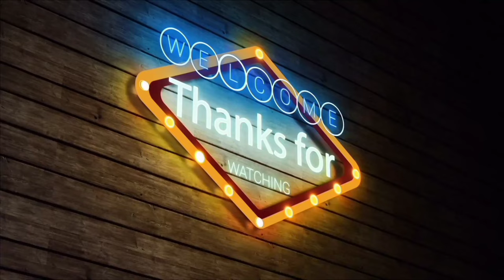New Korean Mix Hindi Songs 💕 Thai Mix Hindi Songs 💓 Oh My Boss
New Korean Mix Hindi Songs 💕 New Thai Drama Mix Hindi Songs 💓 Oh My Boss

🎞️Video:Thai

🎬Drama Name:Oh My Boss

🎶: Mashup

Your Quires-
love story
korean mix hindi song
romance kdrama
love story song
kasir ahmed
chinese mix
kissing scene
k & c drama's
chinese hindi drama
chinese
fake marriage
koreanladki
vampire love song
hindi songs
vampire love story song
vampire song
sweet love story mix
vampire love
new korean mix hindi songs 2022
college love story song
rl stories
movies
hate but love
korean love story
new korean chinese mix hindi song
music
skoolstudio
çinclip
klovestudio
romantic scene
movie
korekilp
editbyv
koreclip
new drama hindi song 2022
chinese drama mv
korean ladkii
thai mix
chan sophal
song
korean love sstory
chinese school love story
korean school love story
korean drama 2022
thailand drama
mix
new chinese mix hindi song
high school crush love story
crush love story
korean hindi songs
chinese hindi songs
chinese mix hindi song
vampire
çin kilp
love at night ep 1 eng sub
jamma dasi
new chinese drama mv
thakur g007
trending
monojit shil
punjabi songs
korean love story kore çin kilp
chinese mix songs
new korean mix hindi songs 2021
kdrama mix
kore klip
çin klip
make my heart smile
korean mix hindi
c drama
korean mix hindi song chinese mix hindi song kdrama mv mv
chinese cute love story
mix hindi song vampire love story
korean heart touching love story song
mix hindi punjabi song
youtube trending song
famous love story song
latest video song
school couple love story
trending song
sad songs
sad love story song
blackpink
bts
chinese song
korean song in hindi
jamma desi
chinese mix hindi drama
chinsese mix hindi songs
chinese mix hindi
china song
korean video hindi song
korean video
korean drama mv
chinsese drama mv
romantic scene movies
kdrama mv mv
new song 2022
kc drama
korean drama love story
jungkook
2022
kdrama
drama
thai drama hindi mix
love
korean mix hindi songs chinese love story song kdrama mv
story
çhin clip
kmoe
korean mix hindi song new drama hindi mstor
chan sophal kdrama mv
kdrama hindi mix
new korean drama hindi mix
school love story hindi mix
iconic wave drama
panjabi song hindi mix
new panjabi song hindi mix
hindi mix
hate but love drama hindi mix
toxic drama hindi mix
contract marriage drama hindi mix
love triangle drama hindi mix
boss employee love story hindi mix
new
lisa
indian lovestory
supernatural love story
korean drama in hindi
音乐
抖音
kiss
school love
korean drama hindi mix new korean hindi mix song kdrama mv mv
first love
sweet
电视剧
c drama mix
actor
fall in love
爱情
吻
first sight
boyfriend
吻戏
mix hindi songs
love story mix
office romance
adult love story
my boy
my boyfirend
korean mix hindi song chinese love story songs kdrama mv mv
drama china sub indo
drama china
you are so sweet
zhiwei zhao
hindi love story
love songs
hindi
love song
love story songs
comedy
kdramamix
manike
thank god
nora fatehi manike song
sidharth
nora and sidharth new song
no 2 trending
k drama
k gallery
cin klips
faizan hatela
arman official
manike thank god song
k-drama